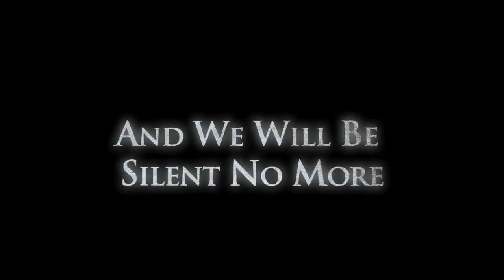Richmond Tea Party Tax Day Rally 2011 Promo